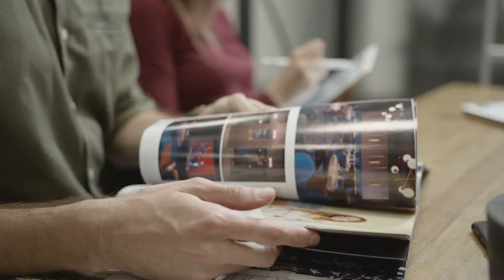Dog IQ | Joseph John | Misophonia | Trick Photography | Canada Blue Tide Pool Beach | Tamil | Fact